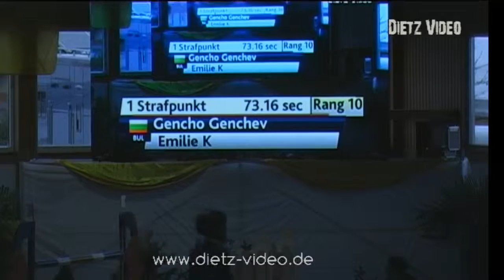Emilie K Gencho Genchev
12. CSI2* Springprüfung 1,45 m mit Stechen